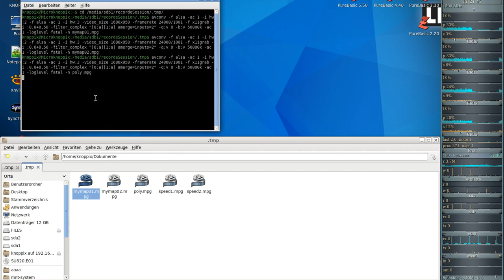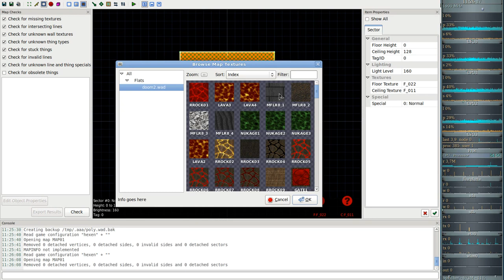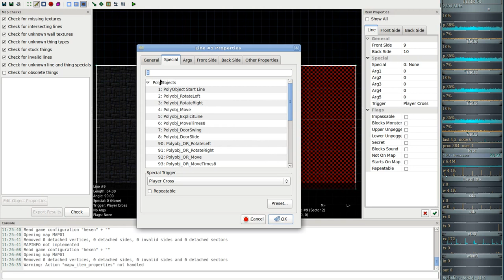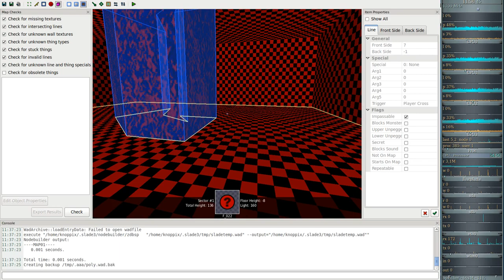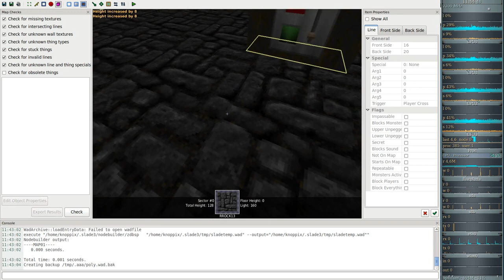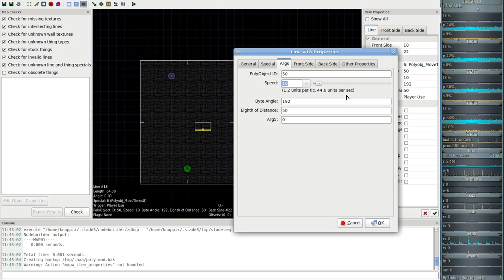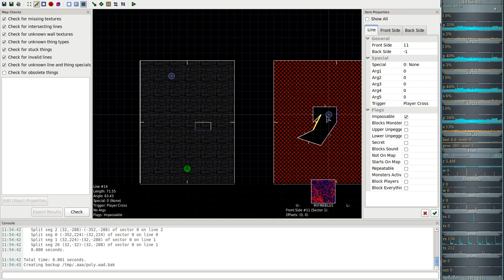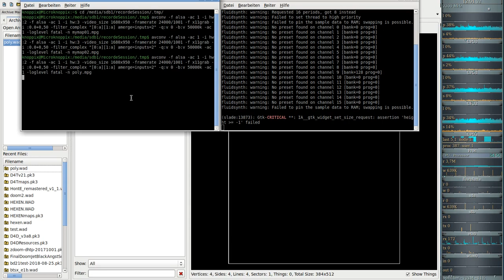DooM / heXen - Polyobject erklärungs ( erstellen / benutzen ) in SLADE #1